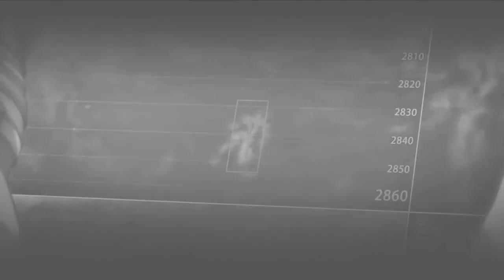Blazblue: CentralFiction (Episode 12 - BLAZ BLUE (3/4)